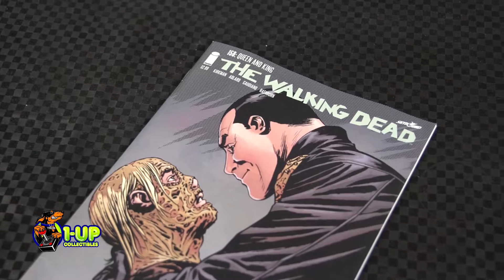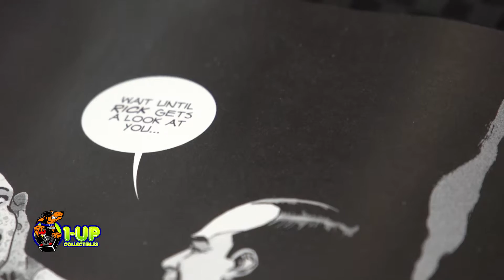Walking Dead 156 Comic Book Review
Image Comics Walking Dead #156